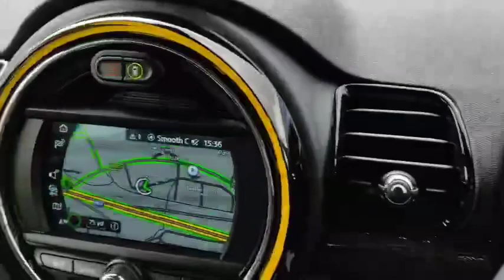2019 (19) MINI CLUBMAN 1.5 COOPER CLASSIC 5DR - MT19 GSZ